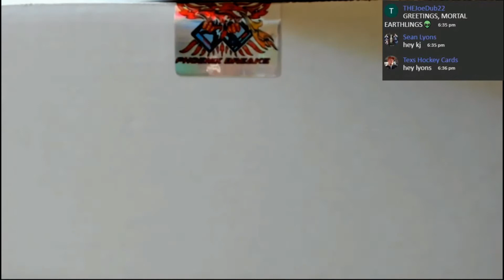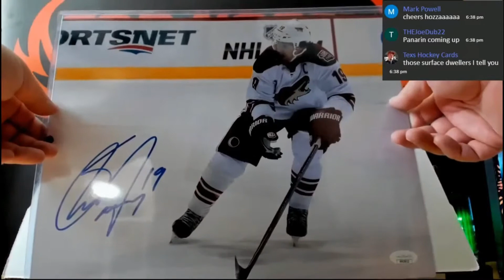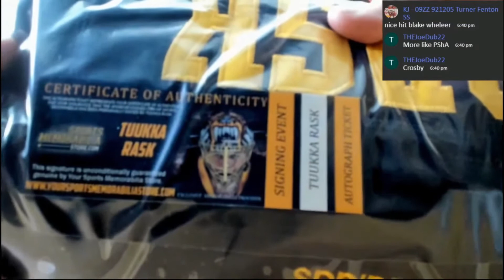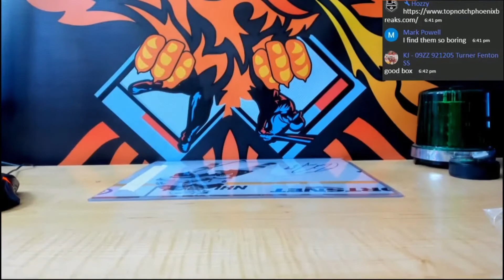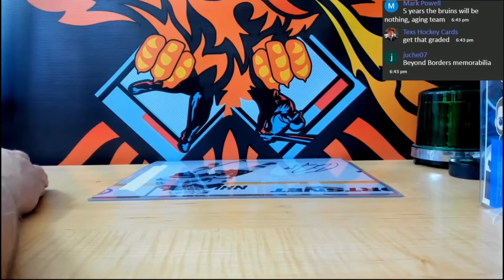20 21 TOP NOTCH PHOENIX BREAK CUSTOM HOCKEY MEMORABILIA BOX BREAK # K11